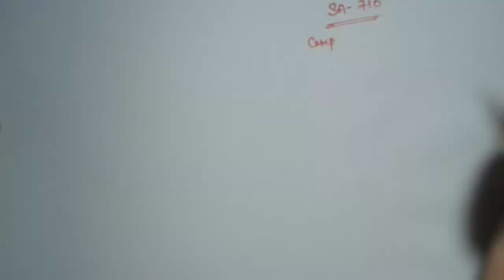SA 710 | Comparitive Information| CA Magic